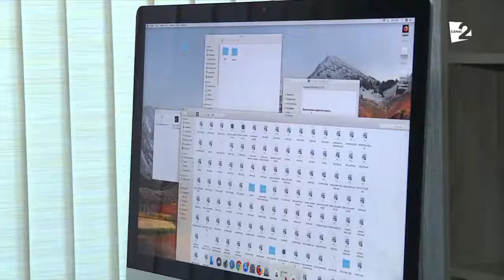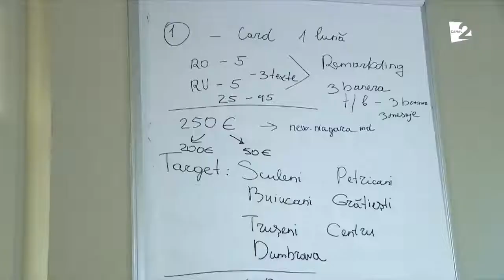Talmazan | Despre profesia de Social Media Manager | Dumitru Talmazan la „Vorbe bune” cu Lilu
Una dintre cele mai solicitate profesii astăzi este cea de Social Media Manager. Ce activități implică această profesie aflați în videoul de mai sus.